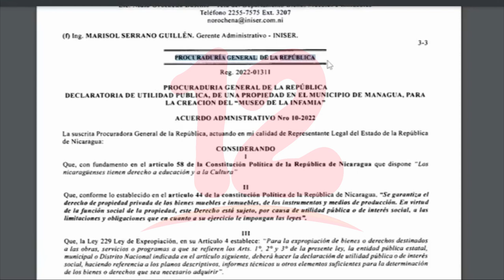Decisión de Nicaragua para con la OEA es un antecedente peligroso, según Luis Almagro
Noticias12Nicaragua Decisión de Nicaragua para con la OEA es un antecedente peligroso para el Sistema Interamericano, según Luis Almagro.